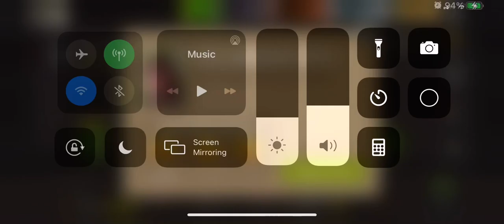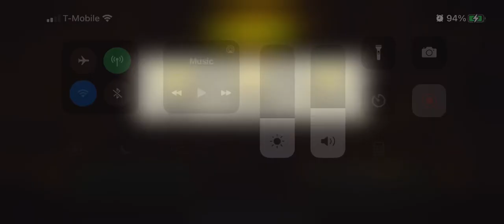Narrow Path 39.1 3 Stars